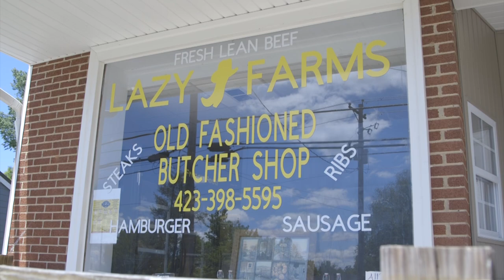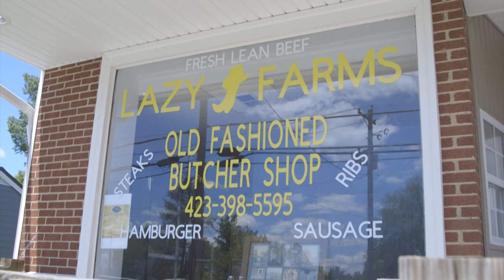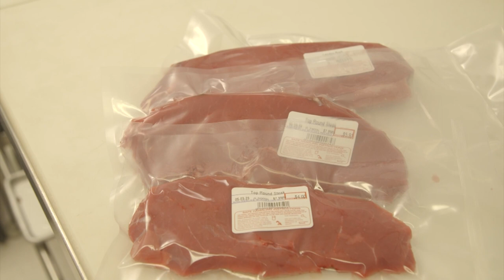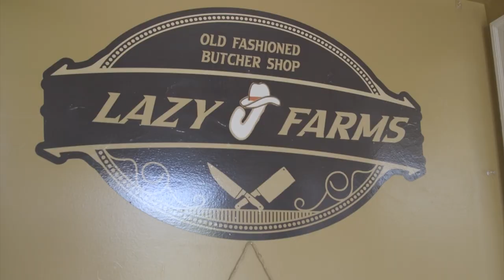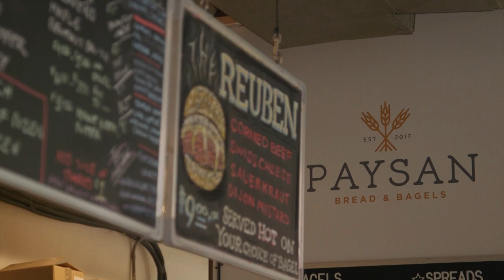Tennessee Life: The Butcher, The Baker and The Candlestick Maker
Join host Vickie Lawson as she visits Paysan Bread, where artisan bakers use traditional techniques to create mouth-watering loaves of bread. Head over to 865 Candles, where local business owners craft beautiful and unique candles using natural materials and finally, we visit the old-fashioned Lazy J Farms Butcher Shop to learn about the time-honored techniques and practices of butchery, providing an insightful glimpse into the traditions that make Tennessee's small towns so special.